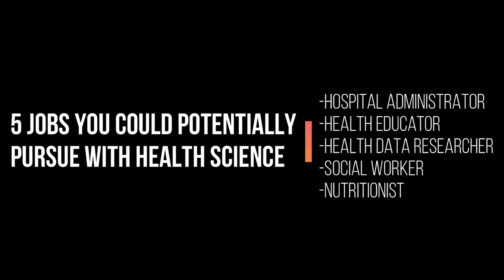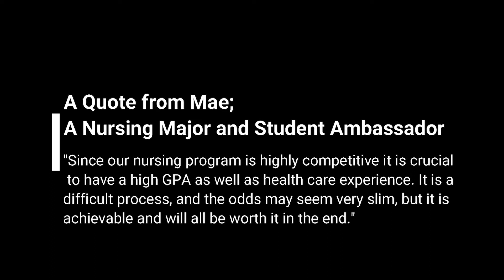Health Science & Nursing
Mya our student ambassador will cover Health Science & Nursing programs.